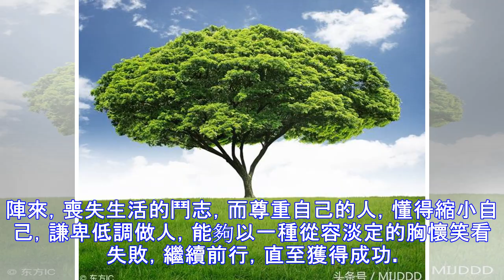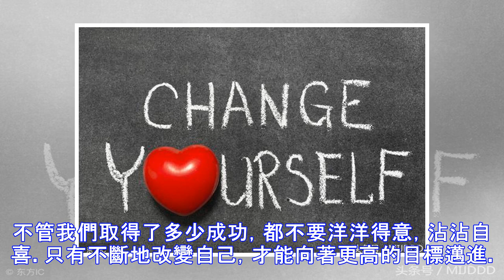改變人生從改變自己開始，教你6步做全新的自己！太勵志了！